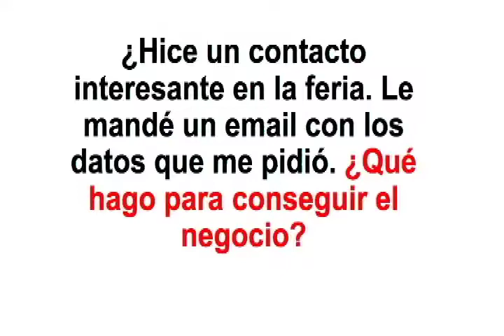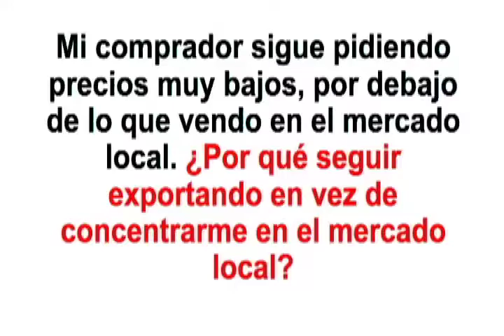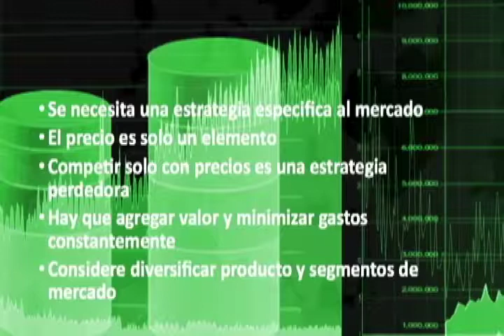CÓMO APROVECHAR CONTACTOS EN UNA FERIA – TAIANA MORA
¿Cómo aprovechar los contactos? ¿Cómo cerrar el negocio? ¿Como darle seguimiento a los contactos que se hacen en una feria? ¿Como competir cuando nos piden constante rebajas de precios?

Es importante saber más de los mercados a los cuales vamos a exportar. Si usted se toma el tiempo para conocer de ese mercado, cuando realice el mail de seguimiento podremos ver como agregarle valor a lo que ya tienen.
Le invitamos a ver este video con todas las sugerencias y compartirlo.